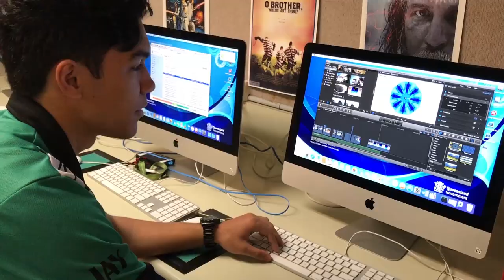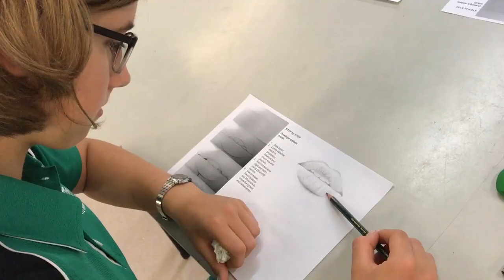TBSHS AcademicVideo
Draft 9.